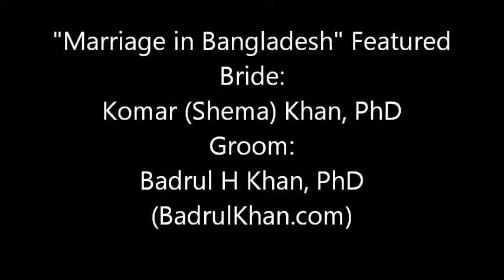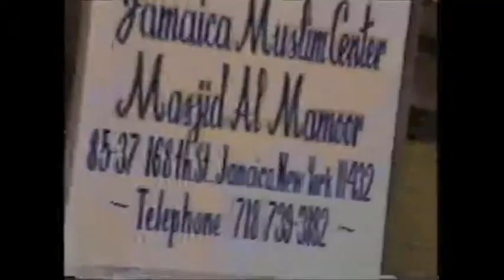Marriage in Bangladesh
Bangladesh and Marriage